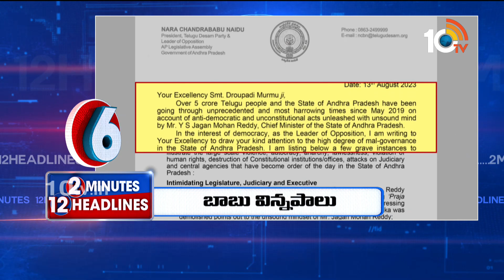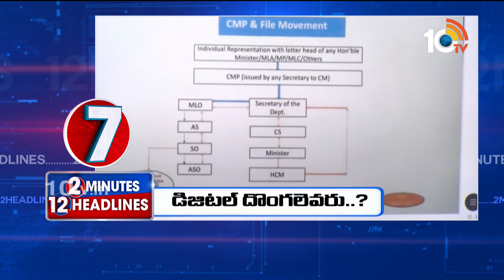2Minutes 12 Headlines | Latest News Updates | 3PM News Headlines | 13-08-2023 | 10TV News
2Minutes 12 Headlines | Latest News Updates | 3PM News Headlines | 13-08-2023 | 10TV News

10TV is one of the Largest Content producing Telugu News Channel in Telugu States. Its one of the leaders in the production and broadcasting of un-biased and comprehensive news.
10TV offers round the clock coverage of latest breaking news and unique mix of news bulletins, current affairs and Entertainment programmes.
10TV Youtube Channel offers Latest News from Telugu States, Politics, Entertainment, Health, Sports Lifestyle, Devotional, National News, International News and lot more.!

హాయ్,
10టీవీ యూట్యూబ్ చానల్‌కి స్వాగతం. 10టీవీలో ప్రసారమయ్యే కథనాలతో పాటు ఆసక్తికరమైన మరెన్నో అంశాలను 10టీవీ యూట్యూబ్ చానల్లో మీకు అందిస్తాం. మా వీడియోలలో మీకు నచ్చిన వాటిని మాకు తెలియజేయండి. అలాంటి మరిన్ని కథనాలను మీకు అందించేందుకు ప్రయత్నిస్తాం. నచ్చిన వీడియోలను మరింత మందికి షేర్ చేయండి. చానల్‌ను సబ్‌స్క్రైబ్ చేయడం మరిచిపోకండి. ధన్యవాదములు.!